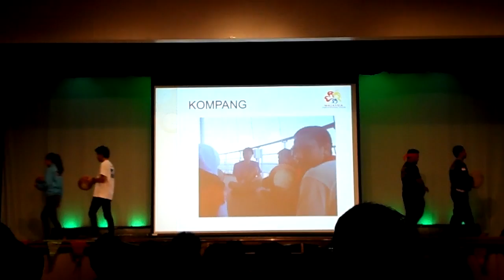Philippines Club Activity Presentation-Kompang SSEAYP 39th 2012